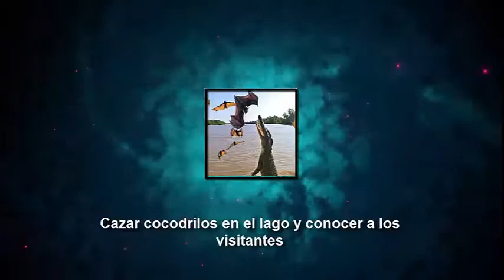Cazar cocodrilos en el lago y conocer a los visitantes